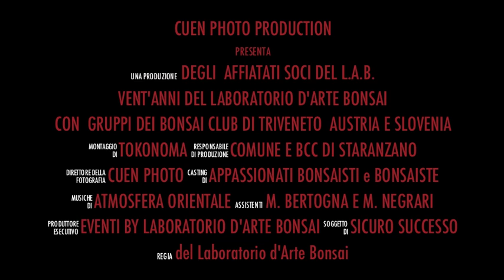Ventennale del LAB Staranzano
Promo Bonsai in Primo Piano e Trofeo Internazionale Ricordando Margherita
Staranzano  Gorizia  Italia 2/3/4 settembre 2011